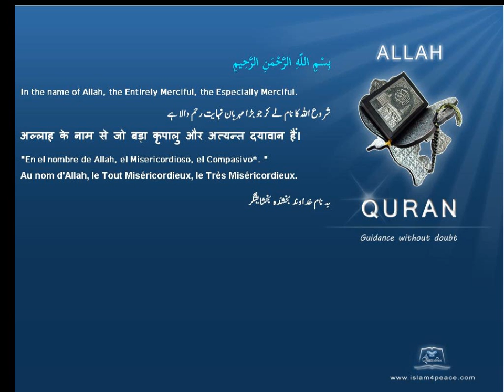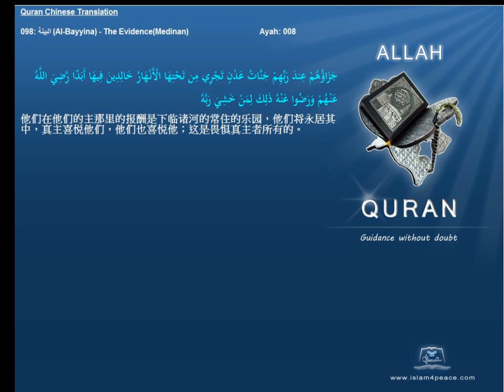Quran Chinese with Arabic 098 البينة Al Bayyina The EvidenceMedinan Islam4Peace com